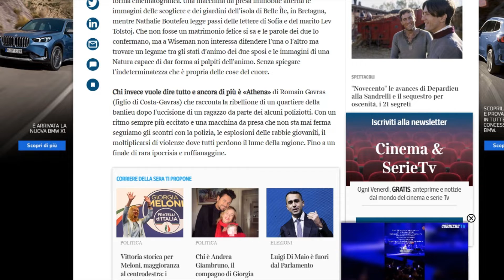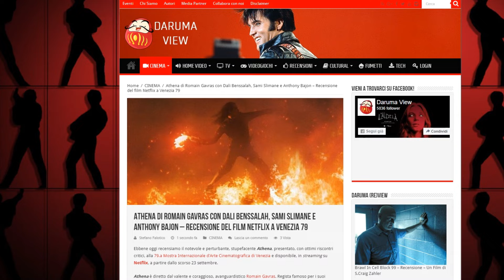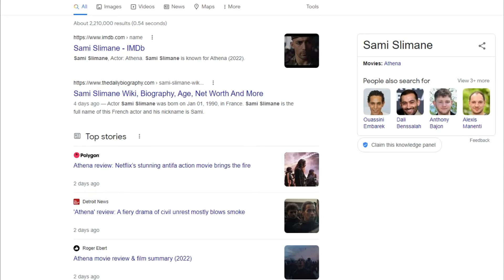ATHENA di Romain Gavras con Sami Slimane & Dali Benssalah | Recensione del film